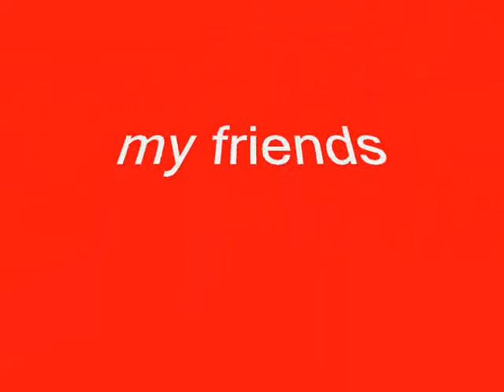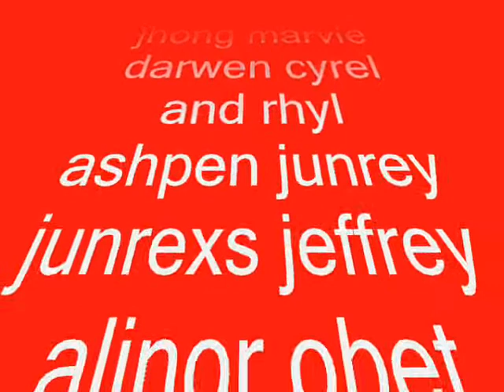paano by jhong